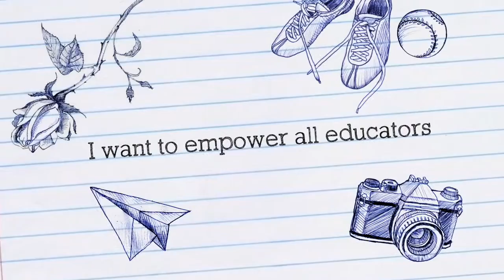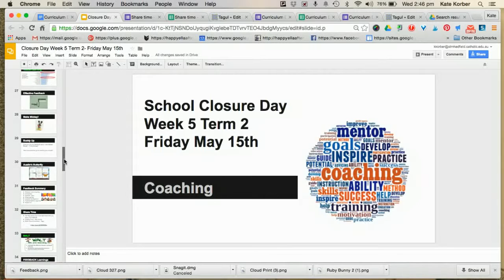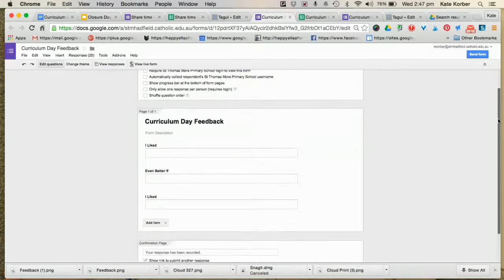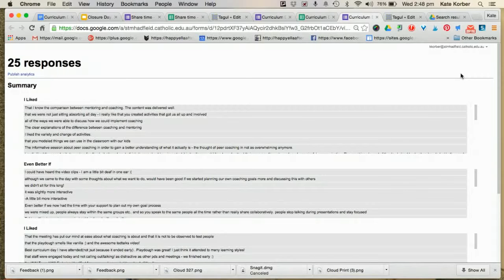Kate Korber : Google Certified Trainer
This is my video application for the Google Certified Trainer Program